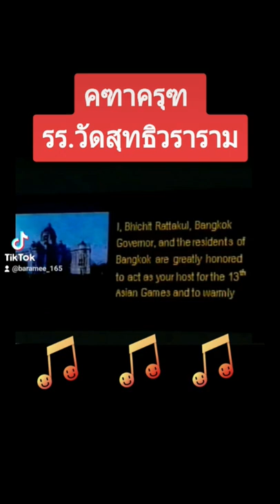วงโยธวาทิต ระดับแชมป์โลก ต้อง รร.วัดสุทธิวราราม ครับ